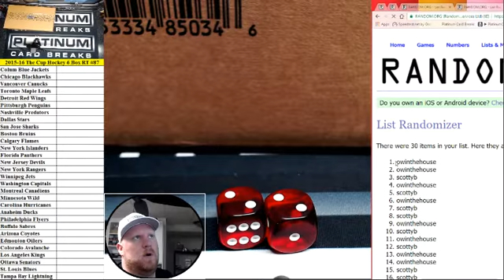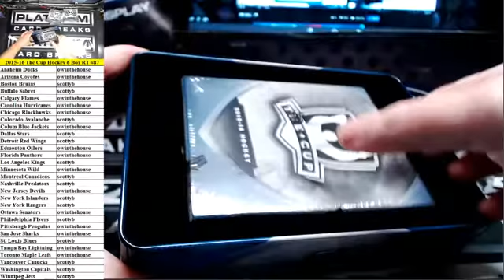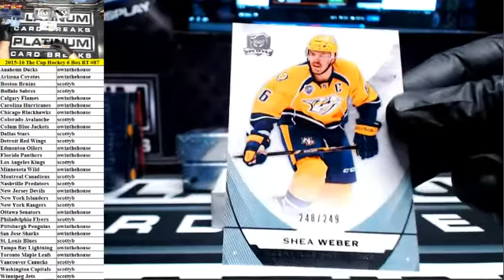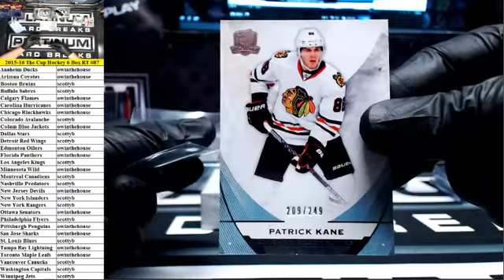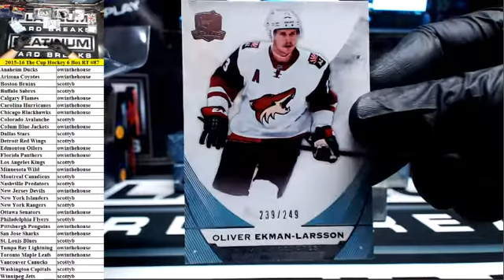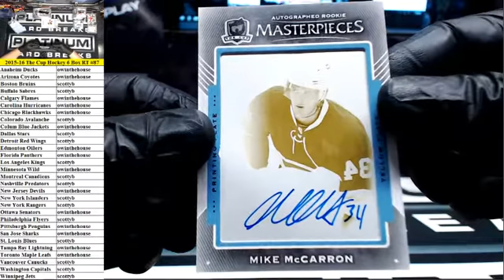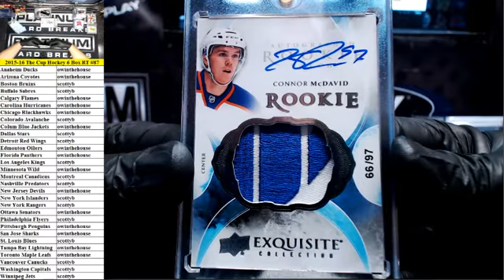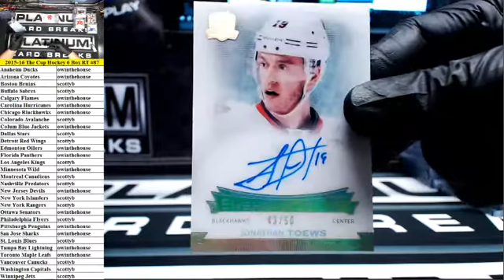2015-16 Upper Deck The Cup Hockey 6 Box Case Random Teams #87